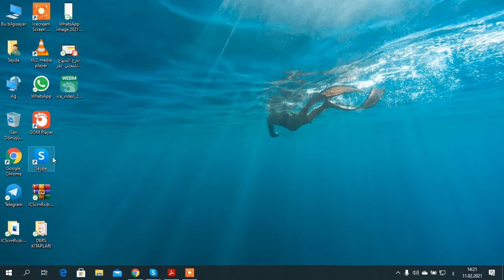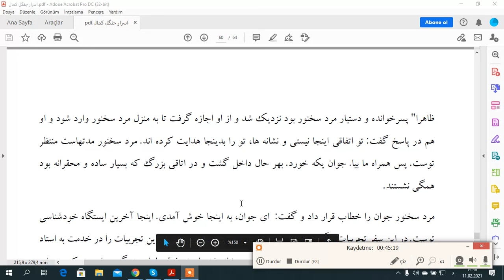FARSÇA HİKAYELERİ 23